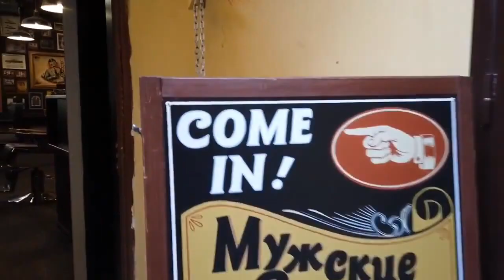Russia, St Petersburg Walking Tour: Griboyedov Canal - Kazan Cathedral - Bank Bridge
In this first-person video, we walk along the embankment of the Griboyedov Canal in St. Petersburg (Russia) in the summer. Our route along the Griboyedov Canal will start from the Kazan Cathedral. We will go to several cafes along the way. We will also enter the courtyards and entrances of houses, we will see how ordinary people live and look at the architecture of St. Petersburg from the inside. Our walking route will end at the Bank Bridge.